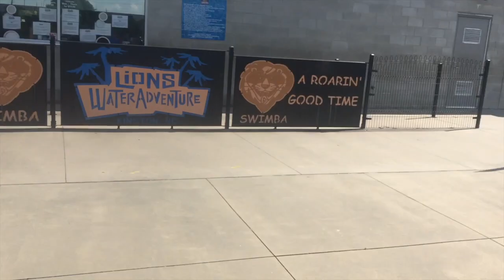VLOG| WATERPARK FUN (LIONS WATER ADVENTURE)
This video is about VLOG| WATERPARK FUN (LIONS WATER ADVENTURE)